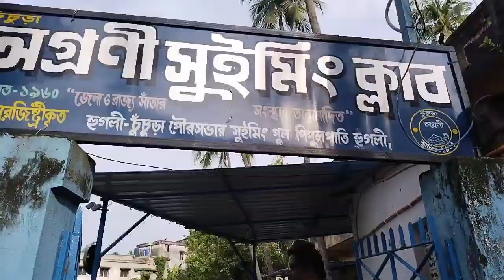Morning Walk এর সাথে Dance ভিডিও সুট করে নিলাম|| বন্ধুর Swimming ক্লাস এ গেলাম 😁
বন্ধুরা কেমন আছো সবাই আশা করি সকল বন্ধুরা ভালো আছো সুস্থ আছো 🙏। আমার পরিবার এ আসো বন্ধুরা।
নতুন ব্লগ নিয়ে দেখা হবে 🙏
ধন্যবাদ সবাইকে 🙏